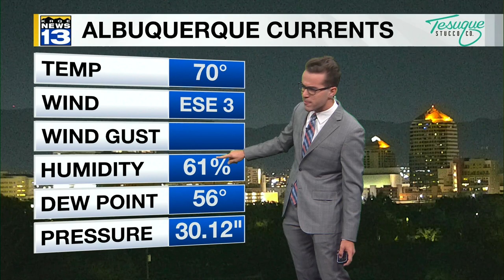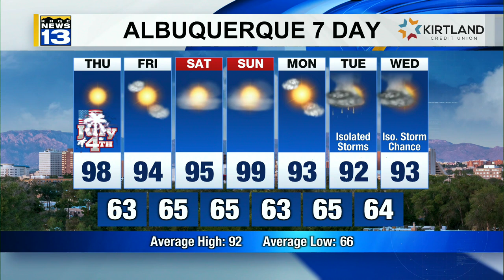Drier on July 4th For Most of New Mexico 7-4-2024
To replay KRQE News 13’s on-air TV shows, check Morning Meteorologist Ryan DePhillips has a look at the weather ahead. Quieter weather conditions will prevail for most on this Independence Day as despite few clusters of thunderstorms forming yesterday, nearly everyone isn't only just starting off rain-free, but also, starting off much clearer from clouds despite some broken clouds in southern New Mexico. A few thunderstorms are possible in the southern half of the region, especially near Ruidoso and in The Pecos River Valley later today, but everywhere else will be drier, as well as hotter. The drier air-mass inbound from The Four Corners has made its way through the northwest half of The Land of Enchantment with an enchanting start with lower humidity as temperatures are starting off in the 40's, 50's, 60's, and low 70's, while conditions are muggier to the southeast with temperatures in the 70's for most in that region. The Monsoonal moisture to the south may produce a few isolated showers and rumbles of thunder near The Gila National Forest later today, but Mother Nature will most likely produce fireworks of her own well to the southeast of The Metro. Temperatures will skyrocket well into the 80's, 90's, and lower triple digits for most locations with upper-70-degree high temperatures confined to parts of The Northern Mountains. A backdoor cold front from the northeast plains will creep farther to the southwest later today, combining with the daytime heating and moisture in southeastern areas to produce a few pockets of heavy rain, some large hail, strong wind gusts, as well as frequent lightning. While hot and dry air with southwesterly winds will dominate the rest of the region for most of the day, that front will push through overnight with gusty east-northeasterly winds through the east-facing canyons. Western areas will remain hot and dry tomorrow while eastern areas will have the higher chance for thunderstorms. That trend may linger around for the first half of the weekend.